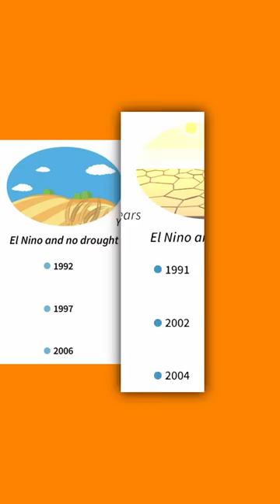Why there might be less rain this year 🌧️😨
Understanding why El nino may effect monsoon this year